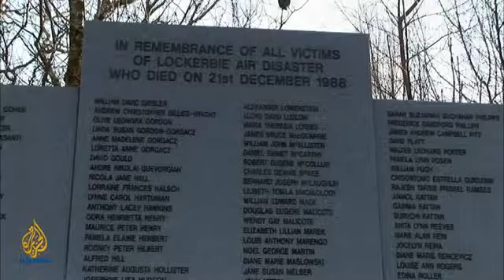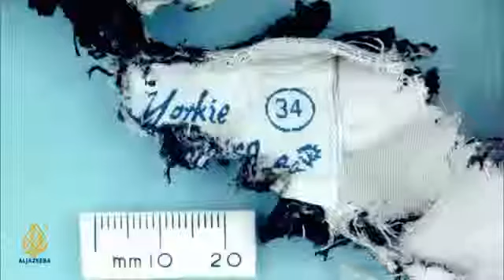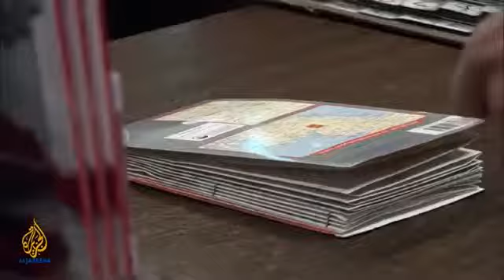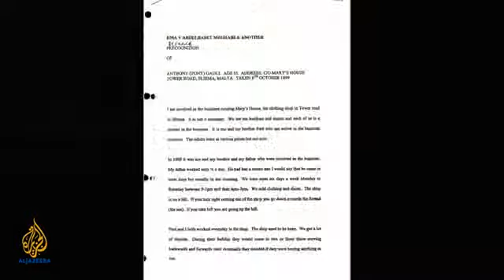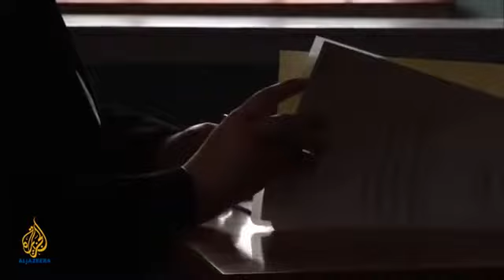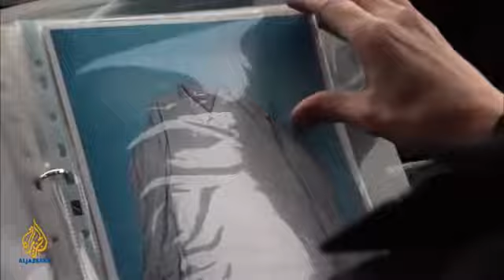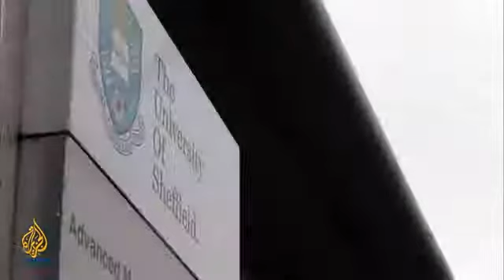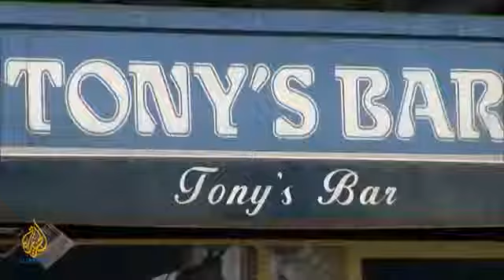Lockerbie Case Closed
Excellent Al Jazeera documentary about the wrongful conviction of Abdelbaset Al-Megrahi for the bombing of Pan Am Flight 103 over Lockerbie in 1988